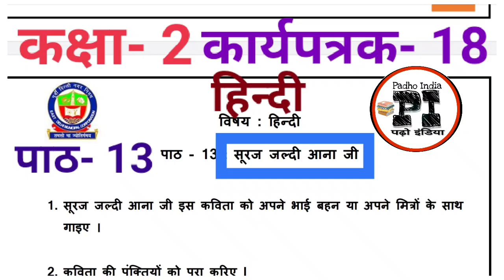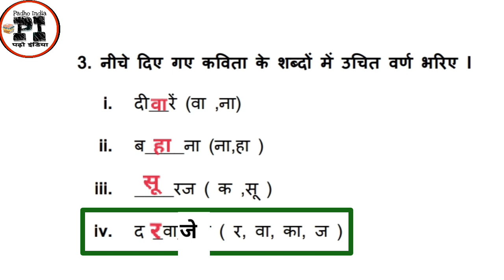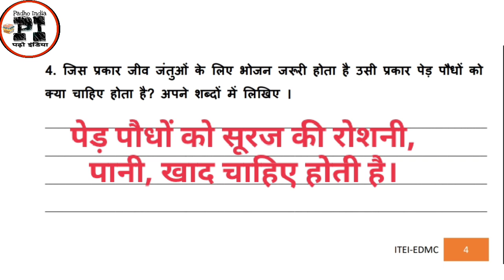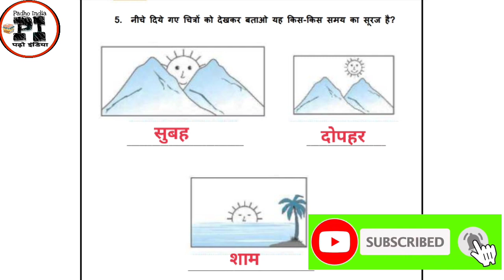EDMC कक्षा 2 कार्यपत्रक 18 हिन्दी पाठ 13 सूरज जल्दी आना जी class 2 worksheet 18 suraj jaldi ana ji